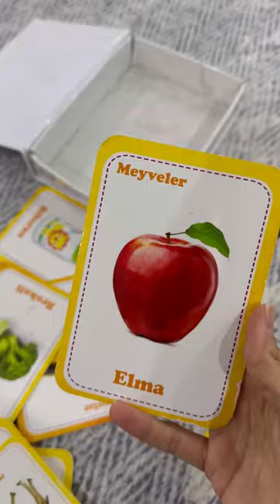17 Mart 2023